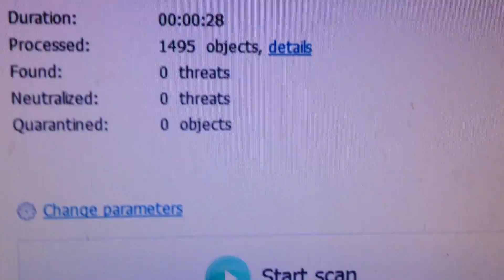Odd rkit activity 1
Should have started these vids long ago